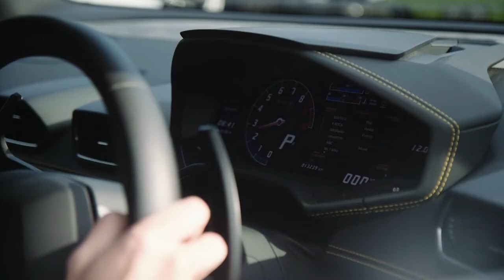Matthew Dunn portfolio: Forza Horizon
I got to drive some mad supercars down the Great Ocean Road for Forza Horizon